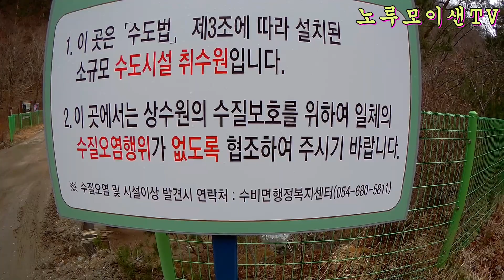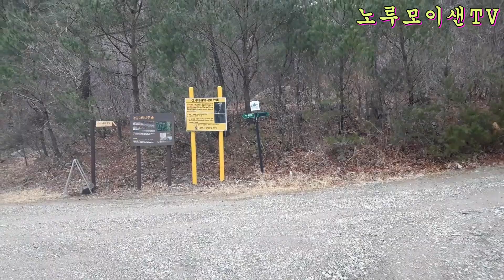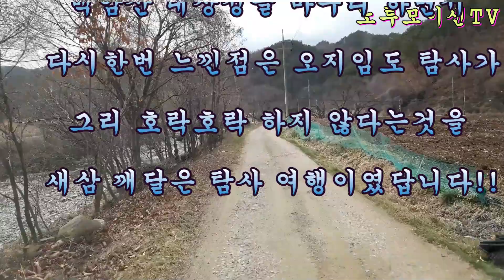포터 4륜 백암산 오지여행 대장정 마지막회!! 맑은 계곡물소리와 함께!!A trip to Baekamsan Mountain!! Last meeting!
백암산 오지임도 탐사 여행을 마무리 하면서 느낀점은
정보없이 오지임도 탐사를 나서면 개고생한다!! ㅎㅎ